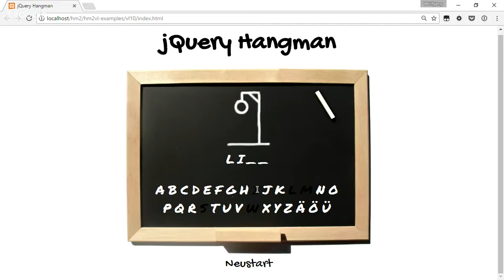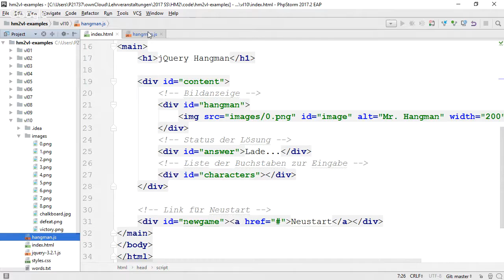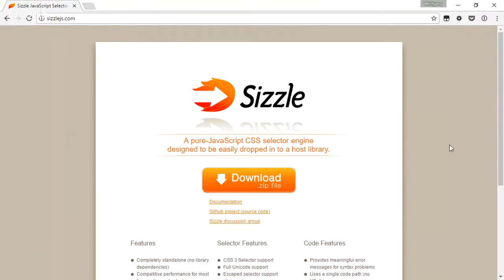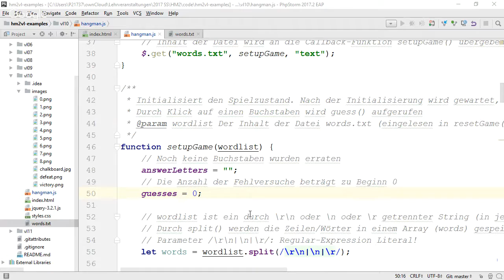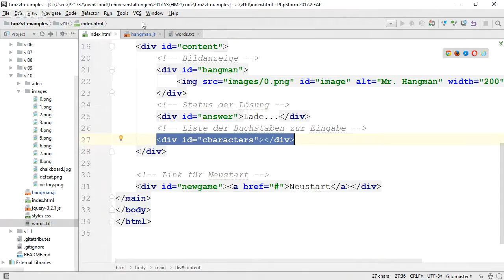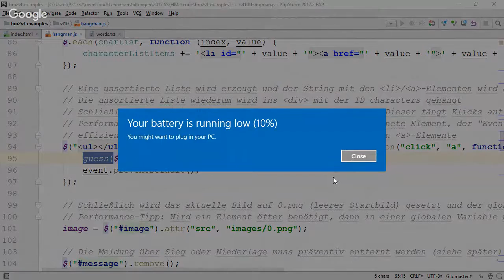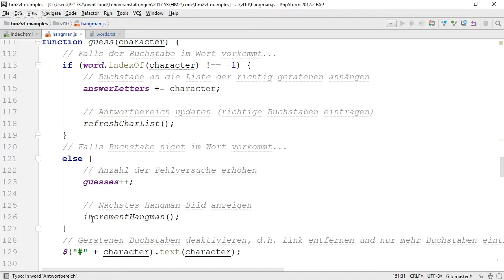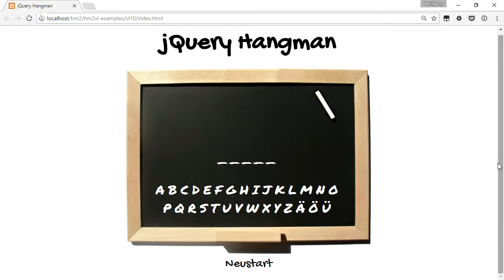SS17 - MTD116 Hypermedia 2 - Teil 10: jQuery-Beispielanwendung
Stream zur Hypermedia 2 Vorlesung an der FH Oberösterreich - Fakultät für Informatik, Kommunikation und Medien in Hagenberg.

Vorlesung 10 bespricht ein kleines Beispiel durch, welches mit Hilfe von jQuery erstellt wurde. Es handelt sich dabei um die Implementierung einer Hangman-Applikation. Gezeigt wird eine mögliche Vorgehensweise, kombiniert mit einigen Anmerkungen zur Performance.